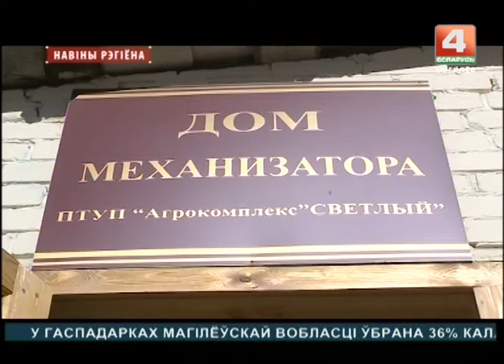Профсоюзы Могилевской области следят за работой на жатве